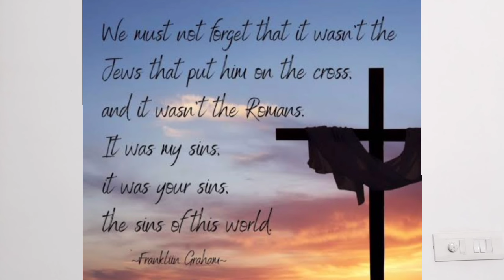Lunglaih khang Kagan rii lame||Gospel song COVER✝️❤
Blessed Easter Sunday to all❤❤..
Jisu Khrista Ringcthau dat the, aniw bumaang theicna bamei nang,ai,aniu bumaang tani Gaitaan, gaimei latsaa, Jianmei heirui tiring thaulou dat dikho❤❤
Lunglaih khang Kagan rii lame.
kandih hei kaguan baic guang the.
siimei lungning guay gancpat tho,
Paapc ta zian bam laritho.

Meic kaguay naru khou nchu nzaangh mei naimei sudiu o❤❤